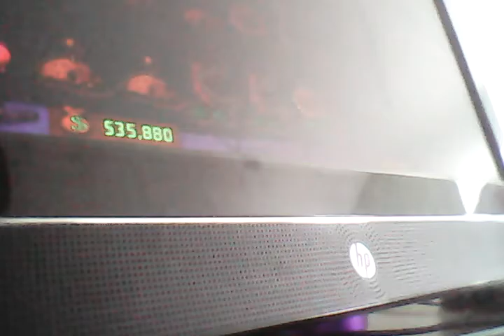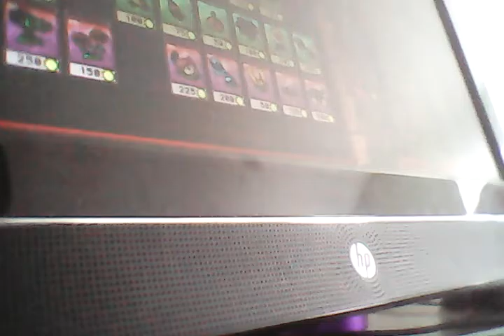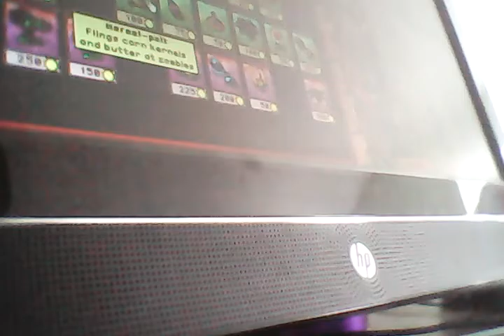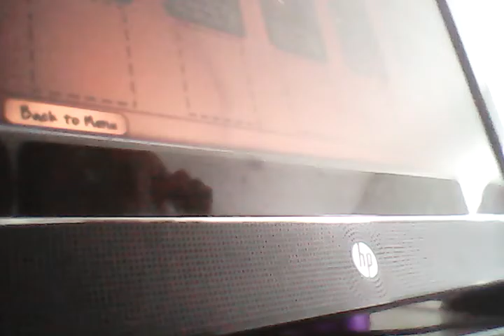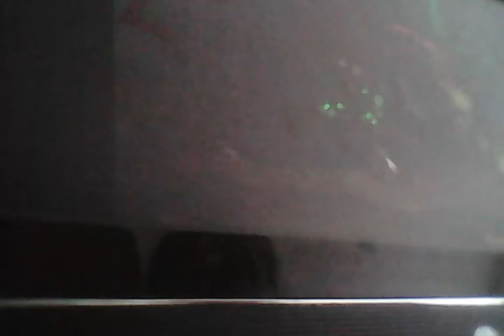P vs z pt2